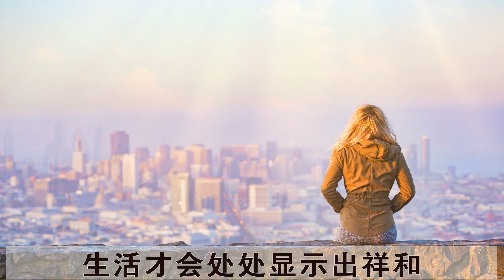我们常常不是输给了别人，而是输给了【自己的心情】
每一个学佛人都要懂得，心情是人的一种感觉。
有时候心情好，你感觉就好；
心情不好，感觉就不好。
心情不是人生的全部生命，但是它有时候却能控制你人生大半的生命。

心情好，有时候什么都好；
心情不好，你的心就乱了。
不要让你的人生输给了你的心情。

我们常常不是输给了别人，而是输给了自己的心情。

所以，不要用坏心情来贬低我们学佛人的人格和形象。
有时候心情不好，让别人看到我们能力不足，
因为会降低我们的能力，
会扰乱我们的思维，
从而最后输给了自己。

所以一个有智慧的人、学佛的人，他能够控制好自己的心情，
能够处处明白今天所处的环境和位置，应该说什么话，
今天的心情不好，应该怎么处理这件事情，
当心情好的时候，我应该怎么处理这件事情。
这样，你就能控制好自己的感觉，生活才会处处显示出祥和。

【照见五蕴皆空】卢军宏台长白话佛法开示第十一集

YouTube.com/@GuanYinLotus

无干扰线上学念经或下载经文教念，请点击以下：
Recitation Audio with Scripts (words)：